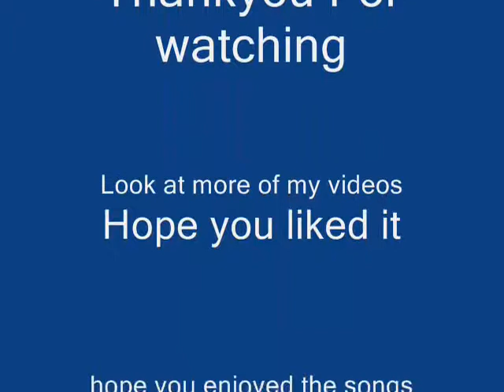Me and Molly soo funny